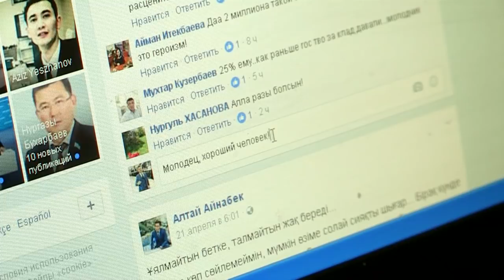Мужчине, нашедшему барсетку с 2 000 000 тенге, выдали премию за честность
Руководство компании вручило 200 тысяч тенге за проявленную честность своему сотруднику Куанышу Нахипбекову.

Мужчина несколько дней назад нашел на дороге барсетку с двумя миллионами тенге. Но документов, по которым можно было бы явно определить хозяина, в барсетке не было. Тогда Куаныш вместе с коллегами провел свое расследование. По найденным визиткам он нашел владельца крупной суммы и передал сумку в руки хозяину. Владелец миллионов отдал мужчине 10 тысяч тенге.